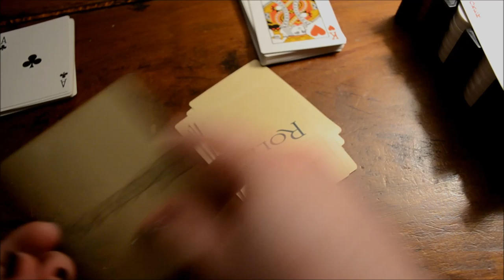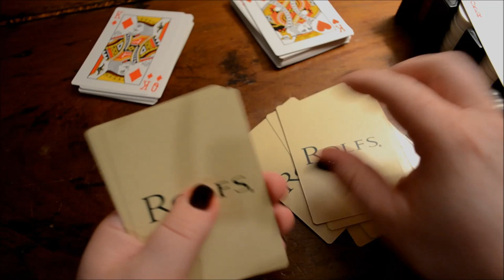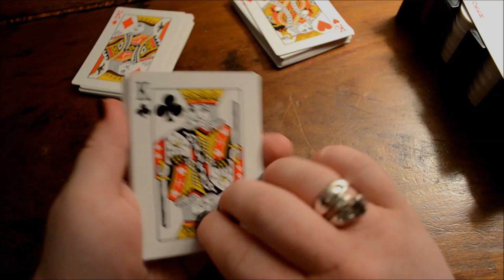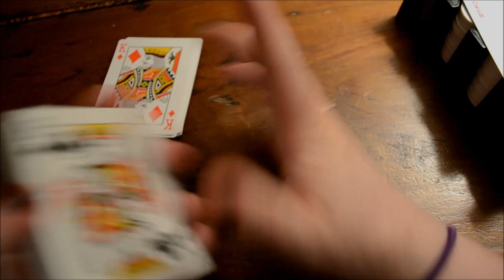ASMR ♠ Poker Chip Ramble ♣ Black Nails [Request]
Hello, sweeties. Here's another poker chip video. Requested by Jon Skeptic. I hope you enjoy ^_^

It's my 13th video o.O

Happy tingles!

REQUESTS: Accepting them.
QUESTIONS: Love to answer them.

Please let me know what you think of the video by liking or commenting below.

CAMERA: Nikon D7000 + built-in microphrone, with Nikkor 18-55mm f/3.5-5.7

~Delia